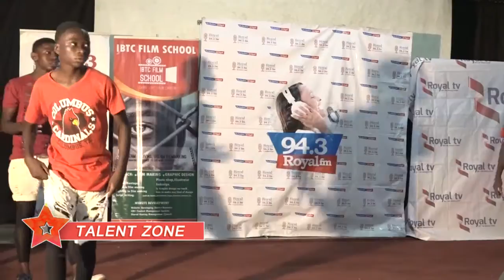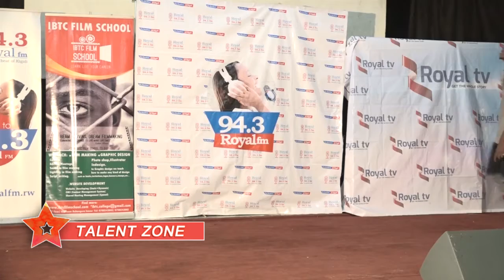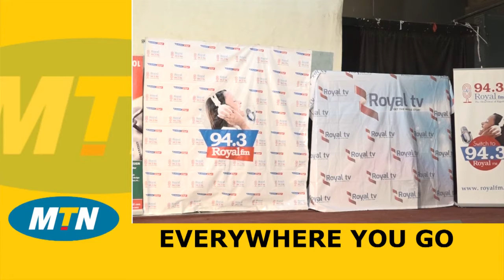Talent Zone DANCE 22